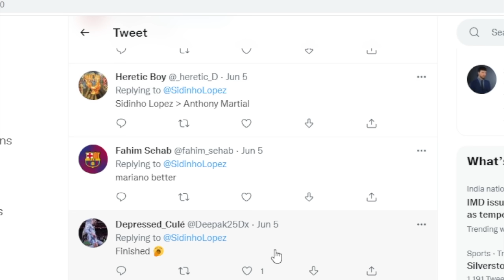I CHANGED my POSITION!!😳 - FIFA 22 MY PLAYER EP4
It's time for Sidinho to play a new role in this FIFA 22 My Player Career Mode series!